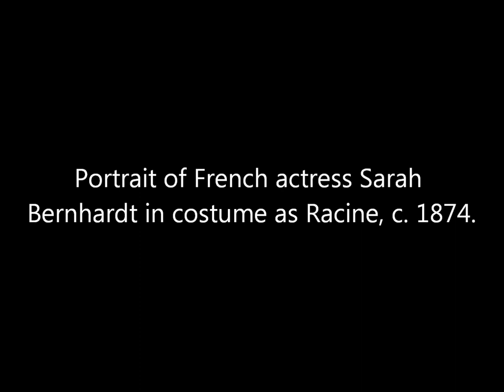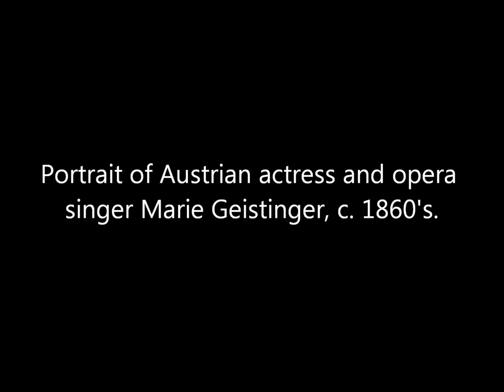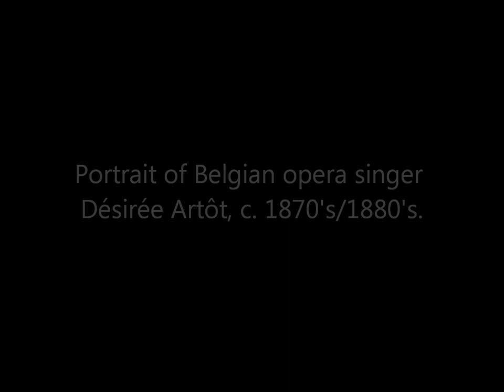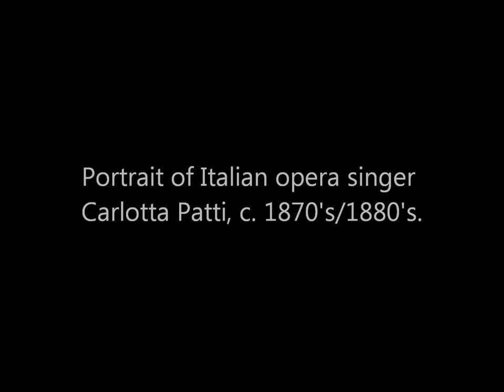Vintage Photos of Victorian Era European Actresses and Opera Singers (1800's)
A collection of photographs of famous actresses and opera singers said to be taken during the 1860's, 1870's, 1880's, and 1890's.

Sources: Library of Congress, The J. Paul Getty Museum.